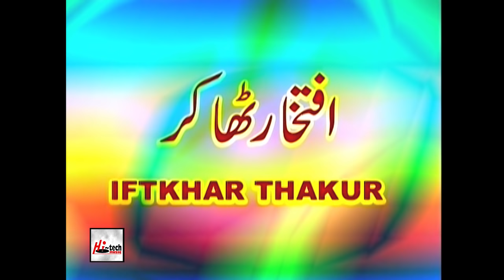GARAM GARAM (FULL DRAMA) - IFTIKHAR TAKHUR - BEST PAKISTANI COMEDY STAGE DRAMA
GARAM GARAM - Pakistani Punjabi Stage Drama

STAR CAST -  Iftikhar Thakur - Zafri Khan - Sohail Ahmad - Nadia Ali - Hina Shaheen - Zara Akbar - Nawaz Anjum - Sohni - Lucky Dear - Goga Jee - Awan Jee & others..